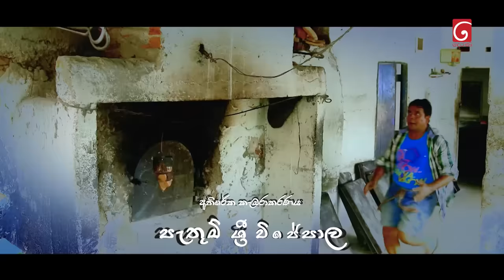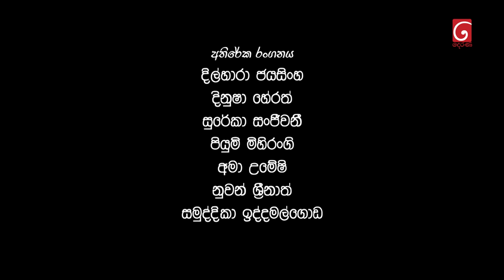Bekari Gedara (බේකරි ගෙදර) | Episode 74 | 06th April 2024